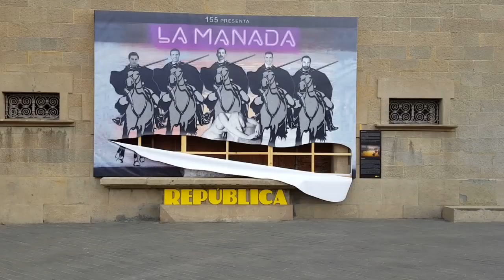Ha aparegut estripat el polèmic mural de la Manada de Quim Domene